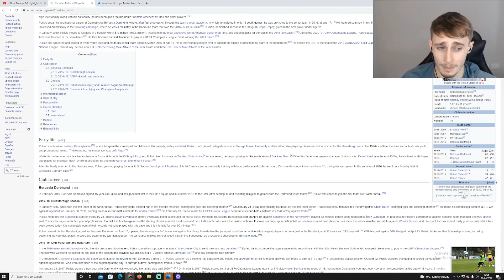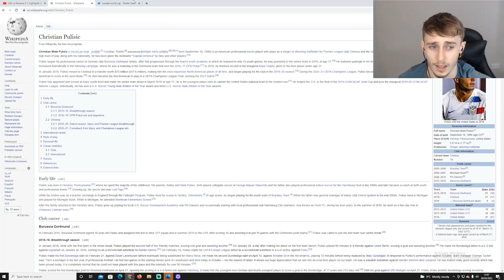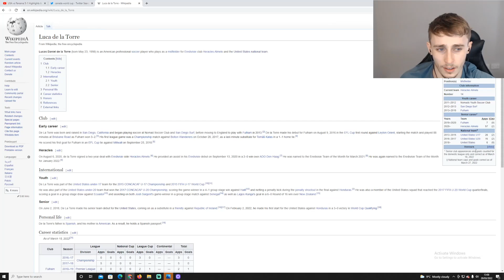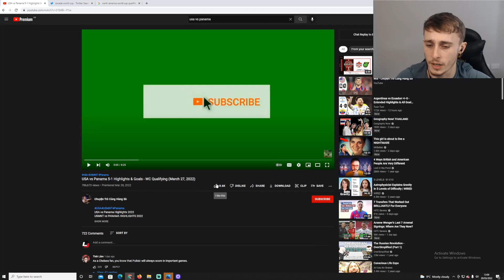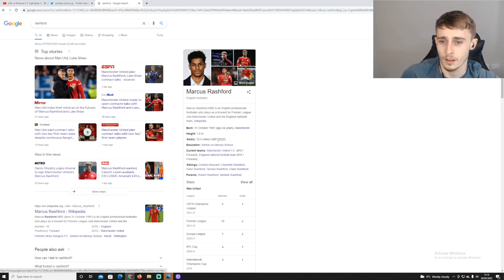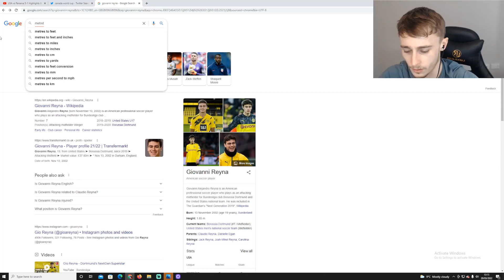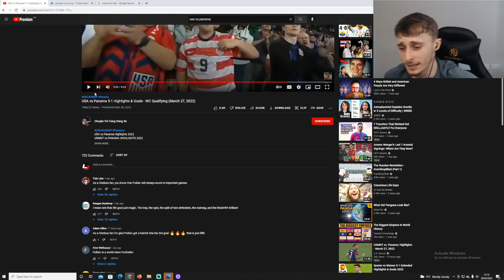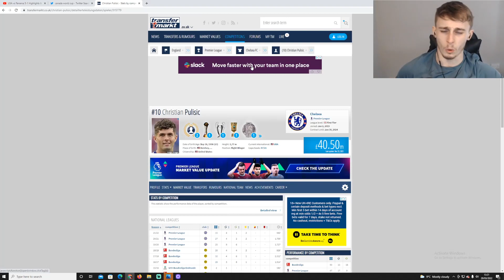Reacting to The USA vs Panama WHAT A GAME (and that Pulisic goal....)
Let me know how you're feeling about playing in the World Cup, what are your predictions for the tournament?

Also I post Fifa videos that are highly edited so if you would like to watch some of those click this